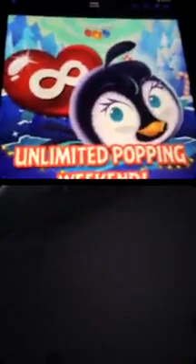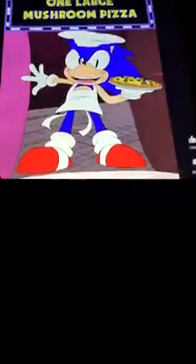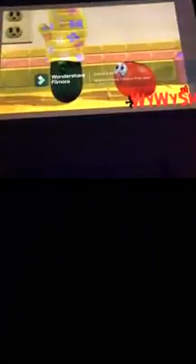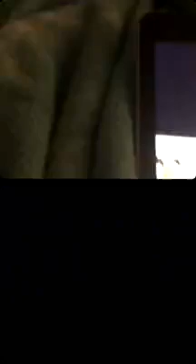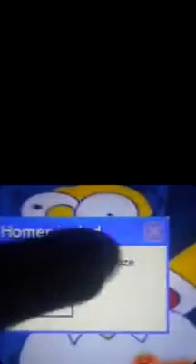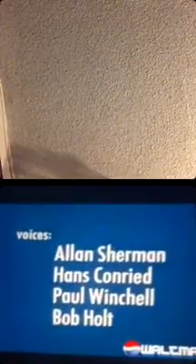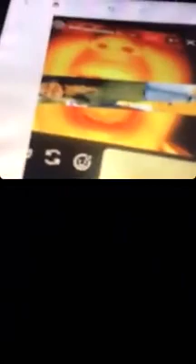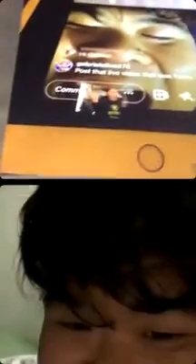Me and Rudy live video 3